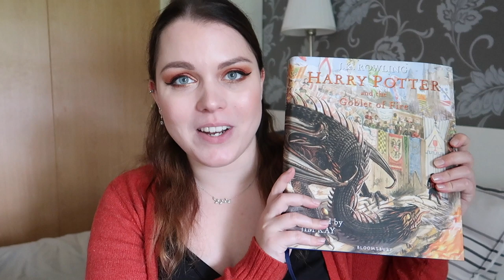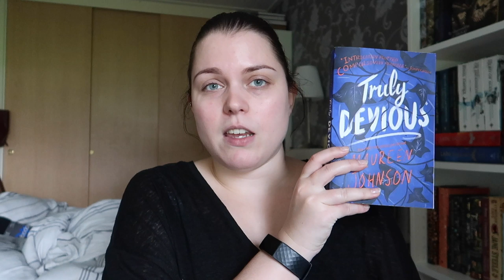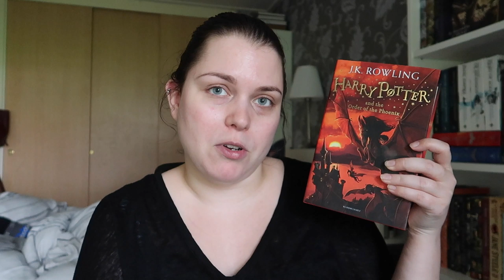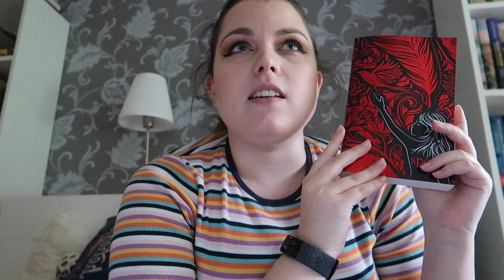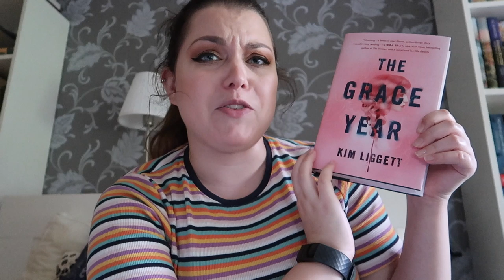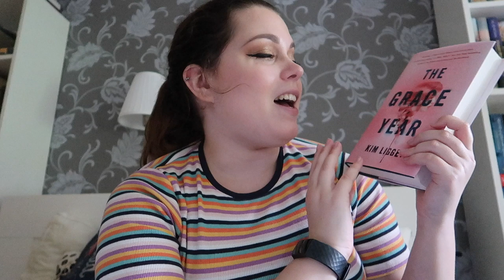DISLIKING A VERY POPULAR BOOK & READING HARRY POTTER | Weekly Reading Vlog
A new weekly reading vlog! Unfortunately I read a popular book I didn't really like that much... but also one that I loved.